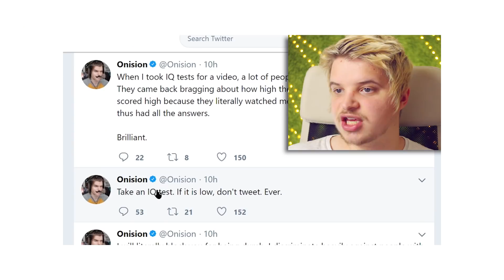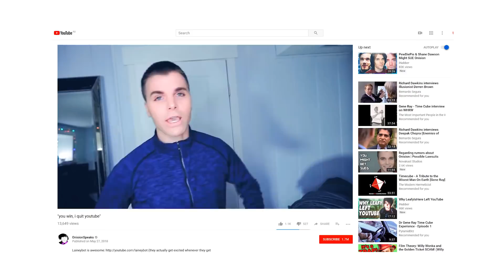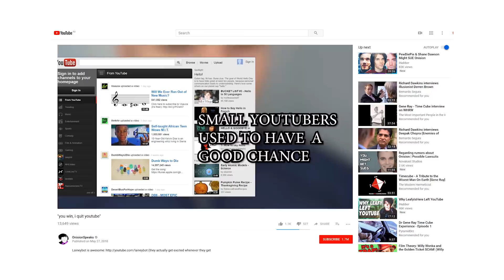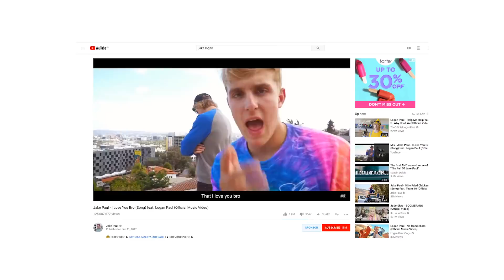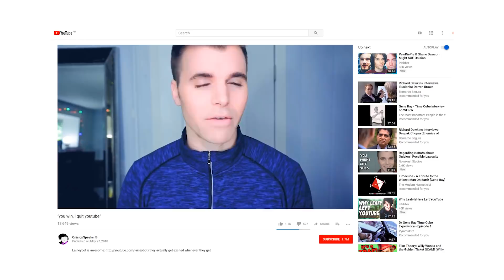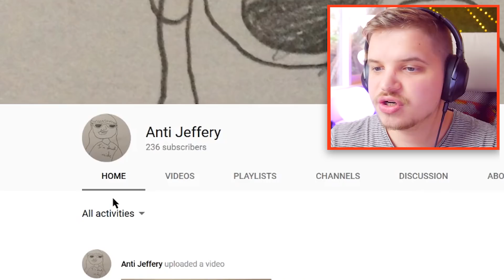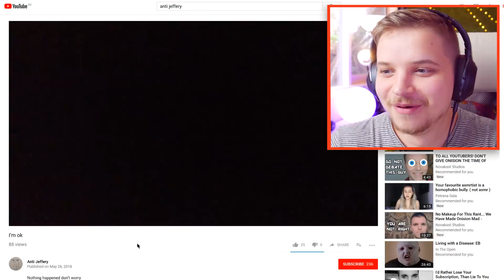The Complicated Truth About ONISION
Today I discuss what I believe to be the truth about Onision. Everyone is talking about Onision and Shane Dawson, a potential lawsuit with him and/or Pewdiepie, and all the other stuff with Jaclynglenn.

After we remove all the Onision drama and just look at Onision for what he is, we just get a person who says some dumb stuff sometimes, and man do YouTubers love to turn that into content.

We check out his latest video on his Onisionspeaks video where he isn't being ridiculous and actually has a good message, which is a nice change of pace.